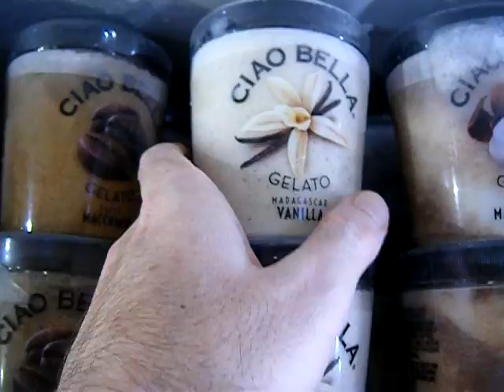what flavor Ice Cream am I buyin?